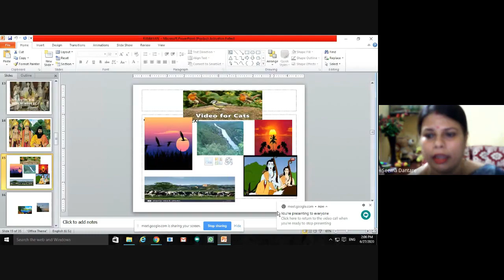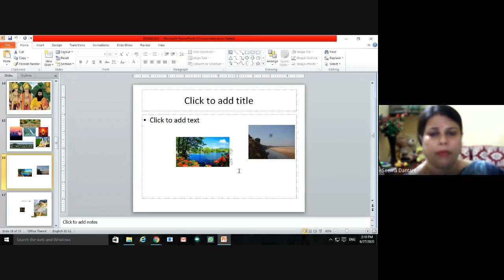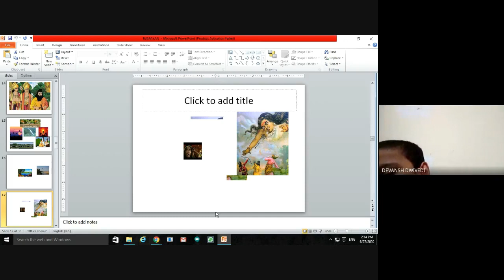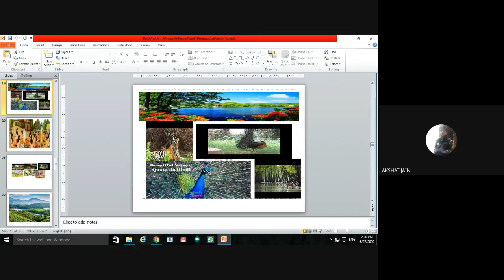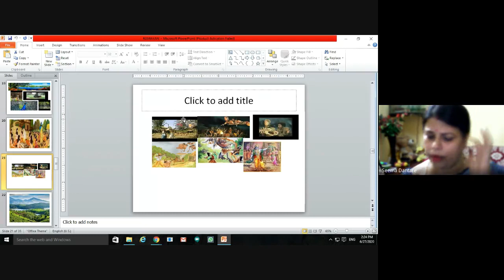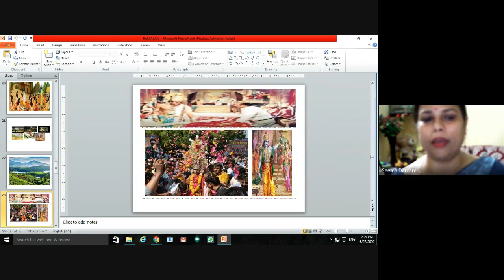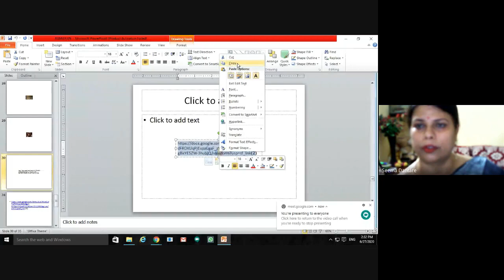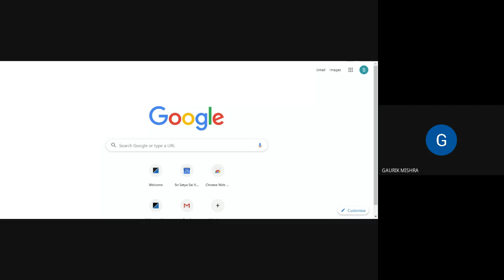VI A HINDI (2020-06-27 at 01:31 GMT-7)